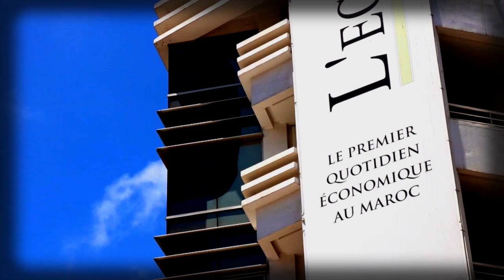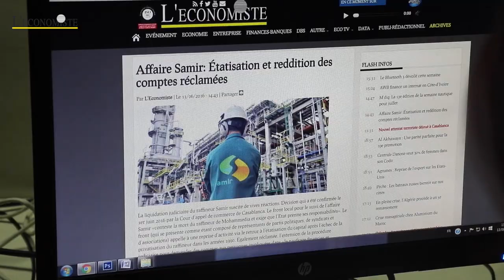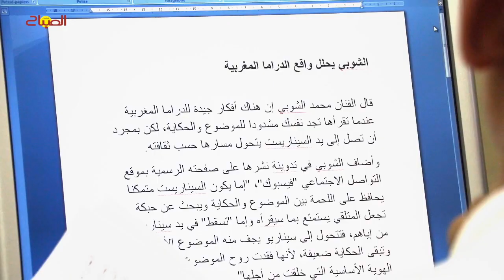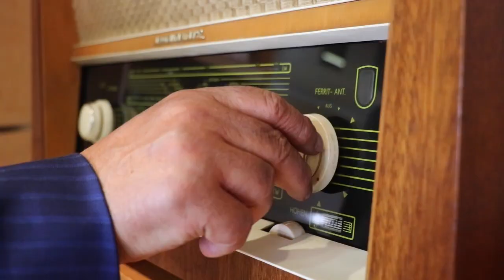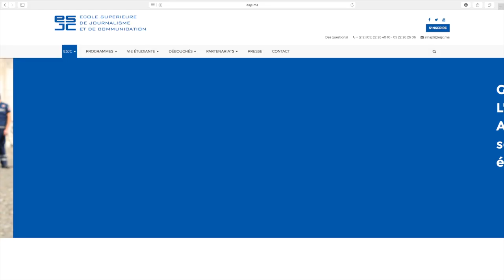Groupe Eco-Médias, le premier groupe d'information au Maroc (Film institutionnel 2016)